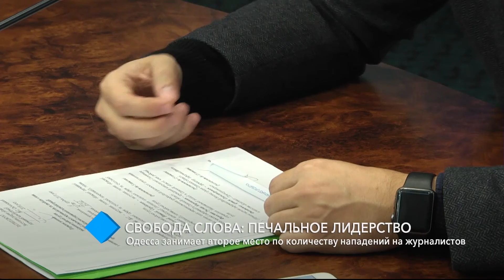Одесса занимает второе место по количеству нападений на журналистов